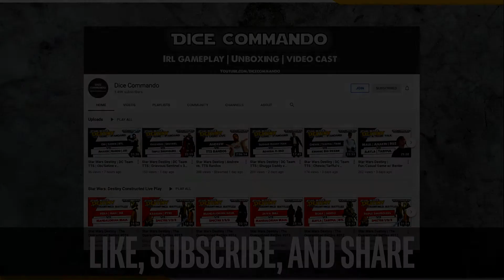Flesh and Blood TCG | Uprising Pre-Release Round 4 (Sealed)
Casual play following the Uprising Pre-Release Tournament event held on June 18, 2022 at Gongaii Games in Portland, Oregon, USA.

The views, opinions, statements, and language of the recorded players in this video are those of the individual players and do not necessarily reflect the official opinion(s) or position(s) of Dice Commando.